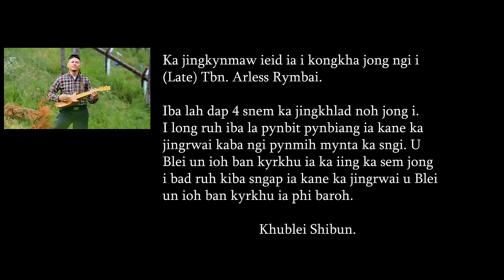Sha Shiliang Wah Jordan Ialam Ia Nga | Pohthmi Official Music Video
Song Title: "Sha Shiliang Wah Jordan Ialam Ia Nga"
Song Composed by : (Late) Tbn A Rymbai

Artists:-
Miss
Iohlem Pohthmi
Shainlang Pohthmi
Adiam Pohthmi
Khmihlynti Pohthmi
Threena Pohthmi
Nangroi Pohthmi
Rima Pohthmi
Helpme Pohthmi &

Mr Hamboy Pohthmi & Ailem Pohthmi

Music Arangement. : Mr Jamphang Nongrum (Mairang)
Recording & Mixing : Rhyme studio (Shillong)

 Video by: Lastborn Pdang

Special Thanks to Mr.
Tbn. W Kyndoh , Heavenson Pohthmi, Nangbha Pohthmi , Meki Pynkhlong , Jeros Bareh, Arkini Kyndoh , Dawashwa Gympad,waz Kyndoh

    Ngi ainguh ia u Blei sa shisien, ba ngi dang ioh ia kane ka lad ban sakhi ia u lyngba ki sur jingrwai, ia kane ka jingrwai la thaw kyrpang da i (late) Tbn A Rymbai
Ngi ngeit ba kan long ka jingkyrkhu ia phi baroh kiba sngap ia kane ka jingrwai,Naka bynta ka burom u Blei Amen

           Daka jingsngewrit ngi kyrpad ia phi ba phin ym thep (copyright) iakane ka jingrwai khlem da ioh jingbit na ki trai
tang kumta khublei shibun🙏🏻